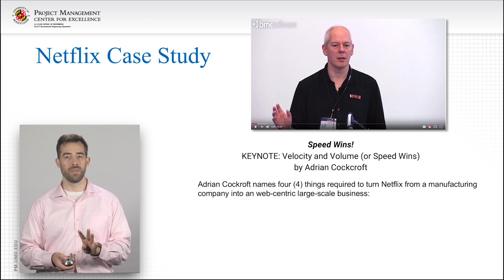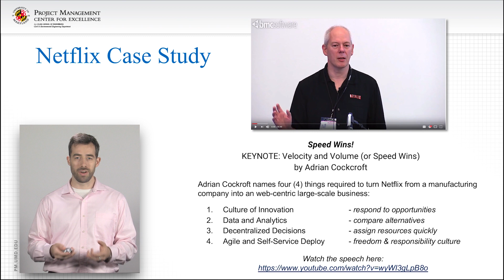Week 1 Case Study Netflix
This video covers the Netflix Case Study. Netflix was an early adopter of Agile by necessity as a startup moving from delivering discs to streaming video online. This overview helps stage a deeper dive into that journey via the presentation by Adrian Cockroft, Chief Netflix Architect at the time.